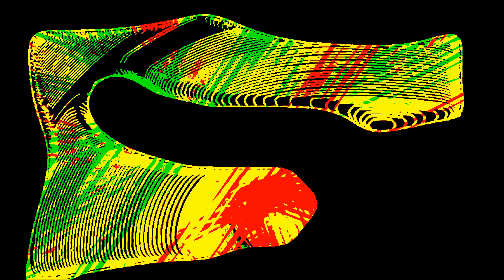Some Abstract Digital Art - Threshold One | WriScriSeanThorn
A weird interaction between crossfading images and using the threshold filter to animate it and make it 'dance'. - Includes a pixelated version towards the end which is amazing!
Feedback, hints and tips are always appreciated.
Also, Questions will be answered as soon as I have time to give the best replies I can!
Enjoy! - Will do more!